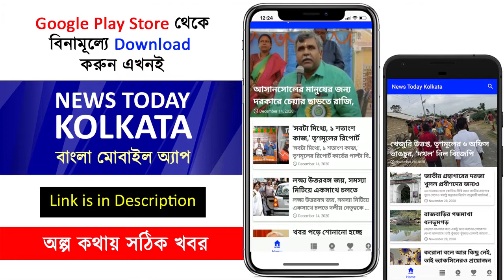মমতার দিকে কি নিয়ে আঙ্গুল তুললেন প্রিয়াঙ্কা ?? - Priyanka Tibewal speech